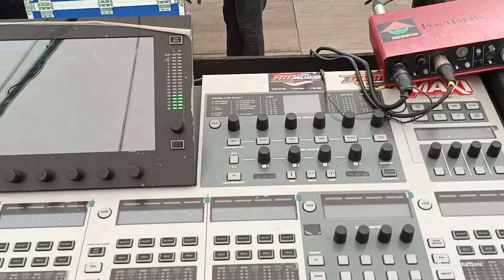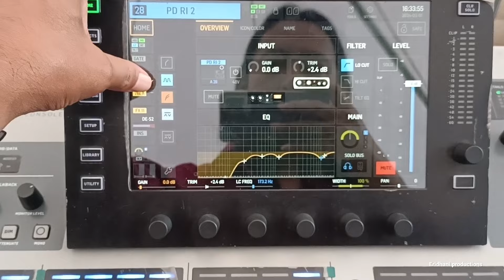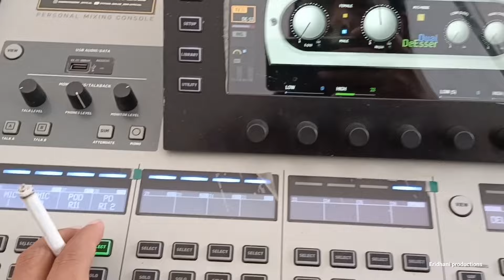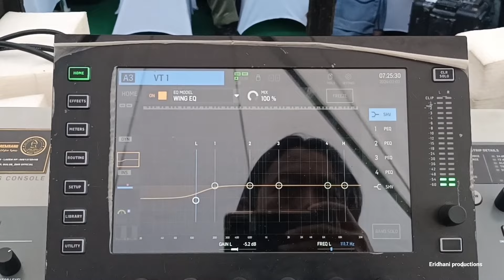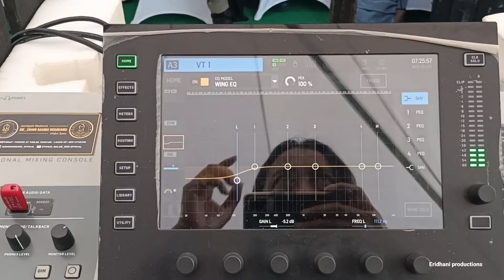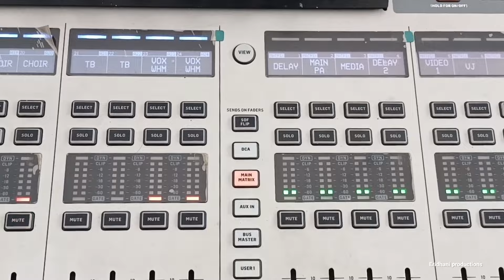MENYIAPKAN SOUND BUAT RI 1 BPK JOKOWI